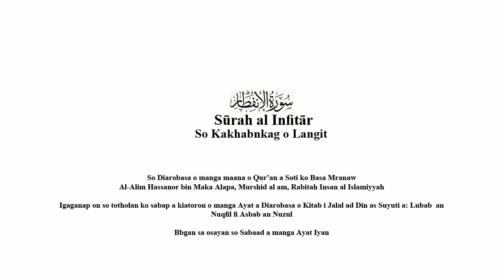082 Sūrah al Infitār - So Kakhabnkag o Langit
So Diarobasa o manga maana o Qur’an a Soti ko Basa Mranaw
Al-Alim Hassanor bin Maka Alapa, Murshid al am, Rabitah Insan al Islamiyyah

Igaganap on so totholan ko sabap a kiatoron o manga Ayat a Diarobasa o Kitab i Jalal ad Din as Suyuti a: Lubab  an Nuqfil fi Asbab an Nuzul

Bbgan sa osayan so Sabaad a manga Ayat Iyan